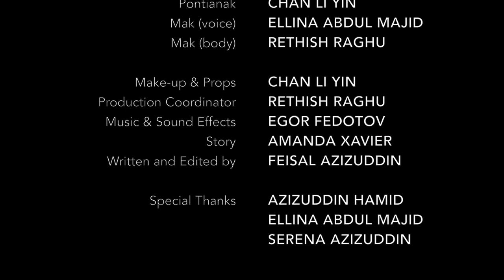KUKU | Horror short film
A girl ignores her mother's advice not to cut her nails at night.